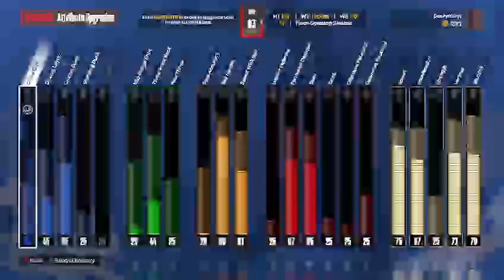street ball 2k24